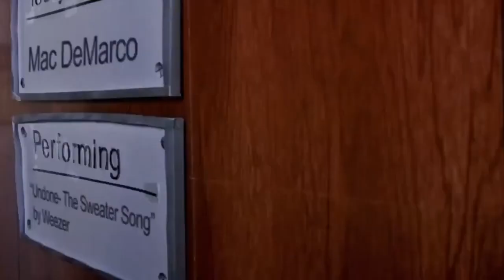Mac DeMarco/ AV Undercover Weezer Session (Undone)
Lost, but not forgotten

Higher quality audio...eh Idk however full video so that's cool?